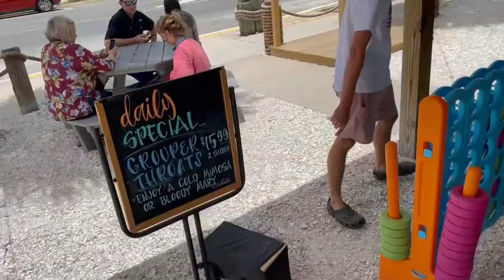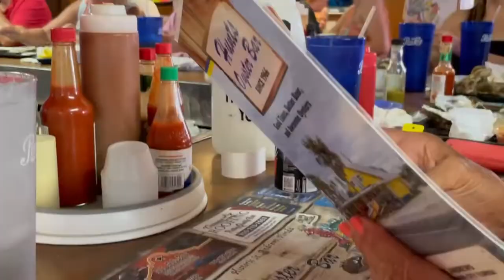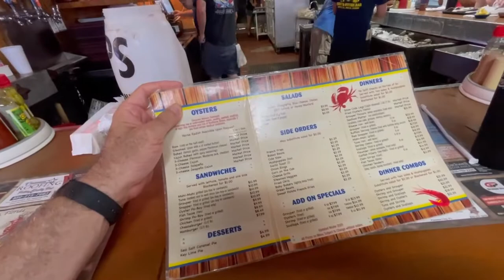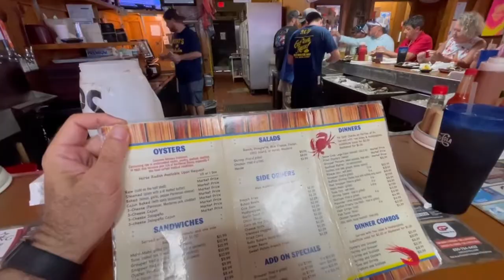Hunt's Oyster Bar: Savor Authentic Old Florida Charm & Unbeatable Seafood in Panama City!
Step into the world of Old Florida charm at Hunt's Oyster Bar, where you'll find an authentic atmosphere and unbelievably delicious seafood. Join us as we explore this classic Panama City gem and indulge in a dining experience that will leave you craving more. 🦪🌴

In this video, we'll take you on a tour of Hunt's Oyster Bar, showcasing its rustic interiors and laid-back vibe. Located at 150 Beck Ave, this family-owned restaurant is beloved by locals and vacationers for its tasty, plentiful food and friendly staff. With its nostalgic decor and friendly staff, you'll feel right at home as you settle in for a memorable meal surrounded by the rich history of Old Florida. 🍽️🏝️

Next, we'll dive into the mouthwatering menu, highlighting the restaurant's signature seafood dishes and local favorites. From freshly shucked oysters and succulent shrimp to flavorful gumbo and hearty po'boys, Hunt's Oyster Bar offers a diverse selection of dishes that cater to every palate. We'll also introduce you to their refreshing cocktails and curated beer list, perfect for sipping as you soak in the authentic atmosphere. 🍤🍺

As we enjoy our dining experience, we'll chat with the friendly and attentive staff, who are dedicated to providing exceptional service and ensuring that every guest has a memorable experience. Their passion for hospitality and commitment to using the freshest ingredients set Hunt's Oyster Bar apart from the rest. 🌟👩‍🍳

Don't miss this culinary journey through Hunt's Oyster Bar, where you'll discover the perfect blend of Old Florida charm, exceptional service, and unbeatable seafood. 🎥🍴🌍